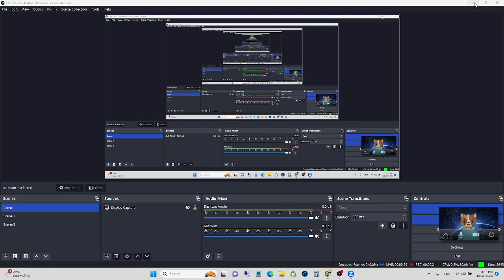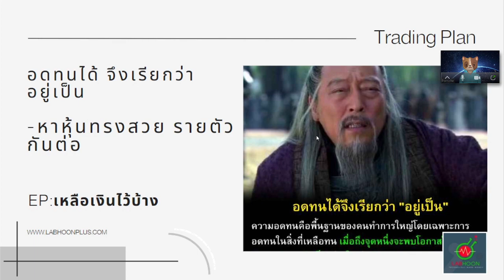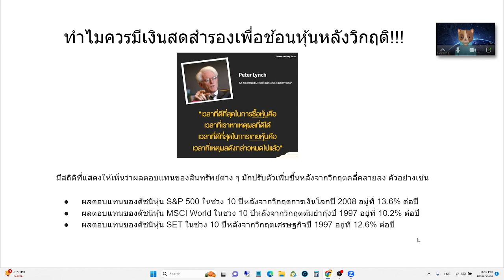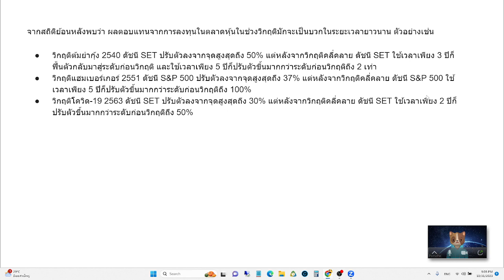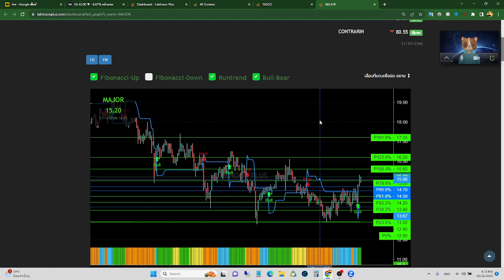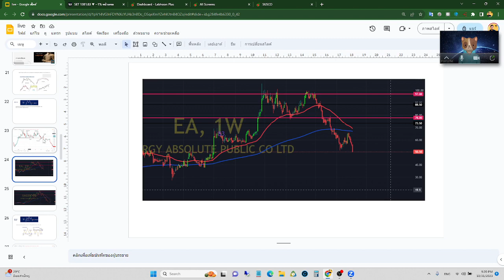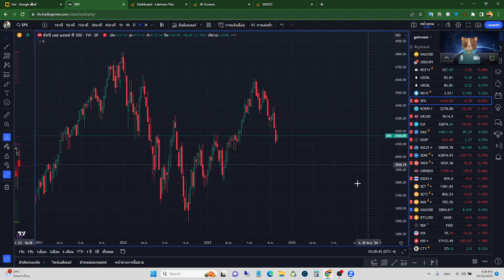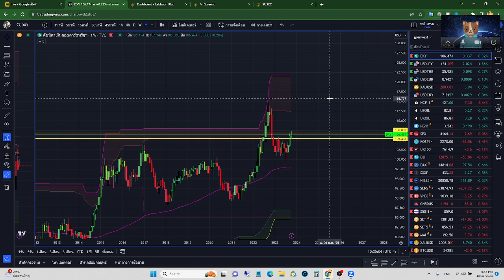ทำไมควรมีเงินสดไว้บ้างในช่วง crisis เหตุผลสั้นๆ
สนใจเครื่องมือ วิเคราะห์หุ้น แบบมืออาชีพ
หรือสอบถามรายละเอียดได้ที่